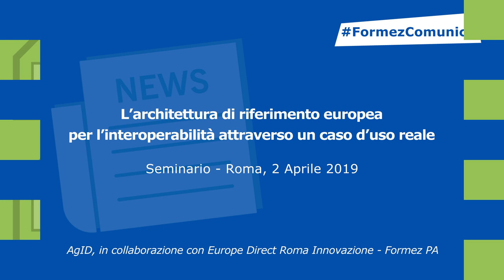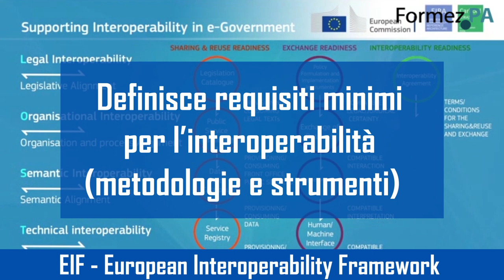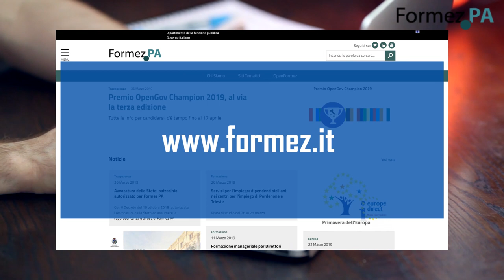L’architettura di riferimento europea per l’interoperabilità attraverso un caso d’uso reale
Seminario Roma, 2 Aprile 2019 - ore 09:30
Giornata informativa
Il Piano Triennale per l’Informatica nella Pubblica Amministrazione 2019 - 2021 recentemente pubblicato dall’Agenzia per l’Italia Digitale sottolinea come i principi di “transfrontaliero per definizione” e “interoperabile per definizione” siano tra gli elementi essenziali sui quali gli Stati membri sono impegnati a definire le proprie politiche interne in coerenza con il Piano di azione europeo sull’eGovernment.

Con la comunicazione COM(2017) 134 del 23/03/2017 la Commissione Europea ha adottato il nuovo quadro europeo di interoperabilità EIF (European Interoperability Framework), indirizzato a tutti coloro che definiscono, progettano, sviluppano ed erogano servizi pubblici in Europa. EIF descrive le condizioni minime per raggiungere l’interoperabilità ed è applicabile a tutti i livelli: europeo, nazionale, regionale e locale.

Il quadro europeo di interoperabilità è promosso e aggiornato dal programma ISA2 (Interoperability Solutions for European Public Administrations, Business and Citizenship), che ha l’obiettivo di rendere efficiente, efficace, tempestiva e di elevata qualità l’interazione elettronica transfrontaliera e intersettoriale. L’Agenzia per l’Italia Digitale presidia per conto dell’Italia sia il comitato di gestione del programma ISA2 che molti gruppi di lavoro dedicati alle varie azioni finanziate.
Oltre ad EIF, il governo dell’interoperabilità in Europa comprende anche un’architettura di riferimento denominata EIRA (European Interoperability Reference Architecture), che ha l’obiettivo di supportare la progettazione di servizi o l’analisi di servizi esistenti per facilitare l’ottimizzazione per l’interoperabilità europea, e un Piano d’azione per l’interoperabilità, allegato alla Comunicazione (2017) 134.

L’Agenzia per l’Italia Digitale ha colto l’occasione di eseguire un progetto pilota, in collaborazione con la Commissione Europea, per approfondire l’applicabilità di questi strumenti nel contesto nazionale. Il seminario, organizzato da AgID, in collaborazione con lo Europe Direct Roma Innovazione ospitato presso il FormezPA, ha l’obiettivo di avvicinare i partecipanti alla tematica e di promuoverla attraverso una panoramica generale di EIRA all’interno del framework di interoperabilità europeo, ma anche, e soprattutto, attraverso la recente esperienza dell’applicazione ad un caso reale.

L'evento si rivolge ai responsabili per la Transizione al Digitale e ai dipendenti delle pubbliche amministrazioni interessati ai temi dell’Agenda Digitale ed ai dipendenti e collaboratori AgID.

Programma dell'evento:
09:30 Introduzione - Adriana Agrimi, AgID, Dirigente Area Trasformazione Digitale

09:45 Le attività AgID nel contesto Europeo - AgID, Ufficio Coordinamento Attività Internazionali

10:00 L’architettura di riferimento europea per l’interoperabilità (EIRA) – Dr. Raul Abril, Commissione Europea, ISA2 Project Officer of the European Interoperability Architecture Action, Directorate-General for Informatics (DIGIT D.2)

10:30 Il caso d’uso SUAP – AgID, Area Trasformazione Digitale e EIA Team, Commissione Europea

11:30 Conclusioni – Teresa Alvaro, AgID, Direttore Generale

11:45 Domande e approfondimenti - Formez

Termine iscrizioni: Lunedì, 1 Aprile, 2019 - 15:00
Destinatari: Responsabili per la transizione al digitale

Servizio di Alessandra Flick
Riprese di Giovanni Lacetera